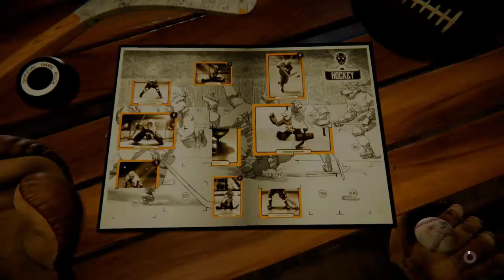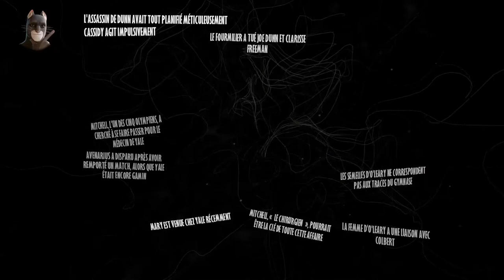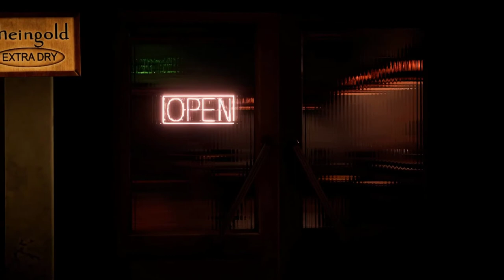LE CHIMPANZE - Blacksad : Under the Skin LP 14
Blacksad commence à s'intéresser à un ancien ami et compagnon d'arme de Dunn : Mitchell !